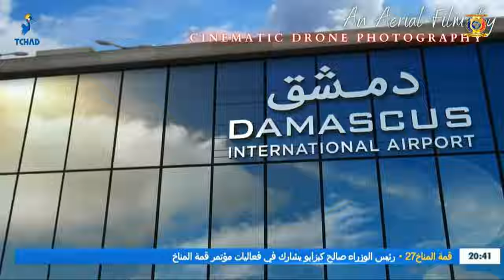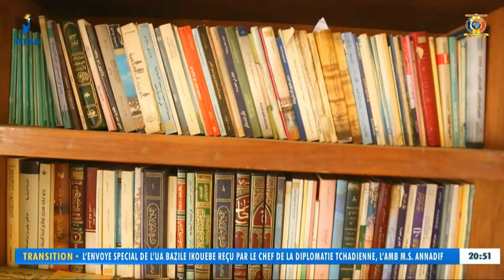REGARD DU Dr. HAGGAR MAHAMAT AHMAT SUR LE TCHAD